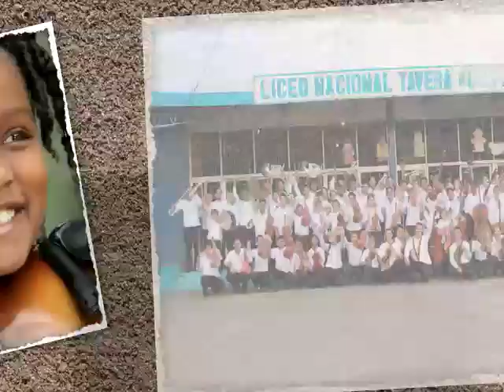Venezuela sembrada de Orquestas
El Sistema Nacional de Orquestas y Coros Juveniles e Infantiles de Venezuela cuenta actualmente con 623 mil niños y adolescentes que se forman como músicos y ciudadanos en 416 núcleos y 1340 módulos en todo el territorio nacional, donde son atendidos por un personal académico de 8929 docentes, distribuidos en los 24 estados de Venezuela. La institución cuenta con 1210 orquestas y 372 coros juveniles e infantiles.